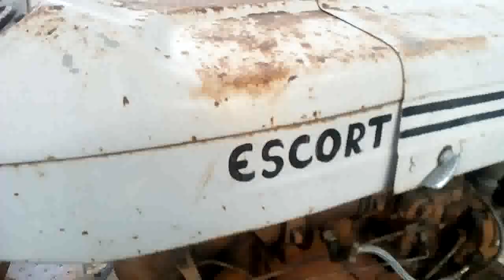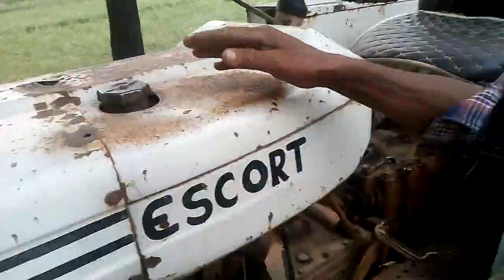Escort 335 क्या कमाल की चीज है ।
escort
escort tractor
escort performance
escort 335 modified tractor
escort 335
escort 335 tractor
escort 340
escort 335 modified
escort 355 tractor modified
escort 340 tractor modified
escort 335 db tractor
escort 335 Rotavator
escort 37 tractor